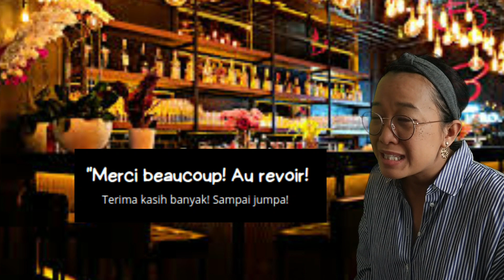Belajar Bahasa Prancis Untuk Turis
Bonjour, selamat datang kembali di Channel saya, Icha Ayu.

Di channel ini juga teman-teman semua bisa lebih mengenal Prancis mulai dari informasi terkini, travel vlog, dan belajar Bahasa Prancis bersama saya.  Untuk teman-teman yang mau tahu jangan lupa nonton video ini sampai habis ya!

Buku Aupair bareng sama 3 youtuber indonesia di luar negeri

Merci!